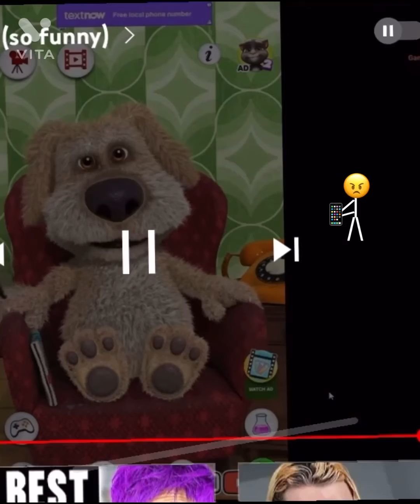Lol he’s mad